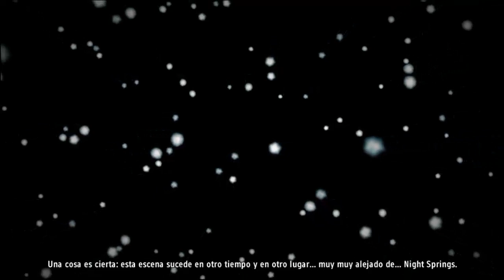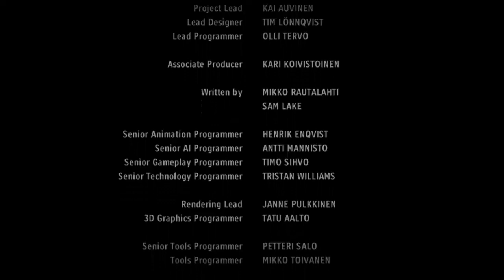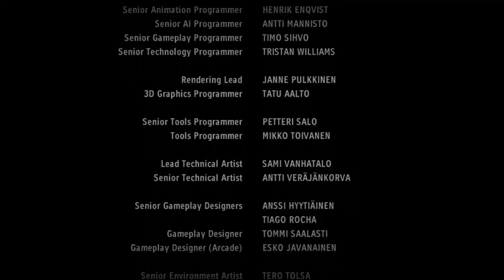Alan Wake American Nightmare - Parte final y Comentarios finales